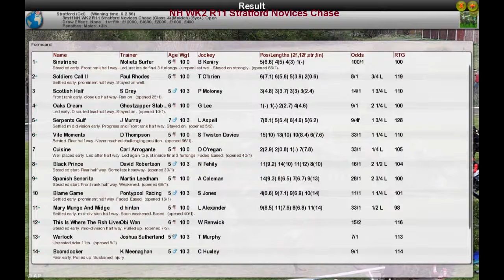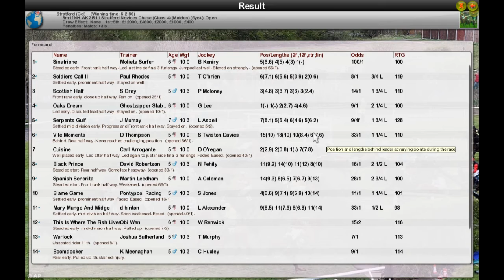NH WK2 R11 Stratford Novices Chase